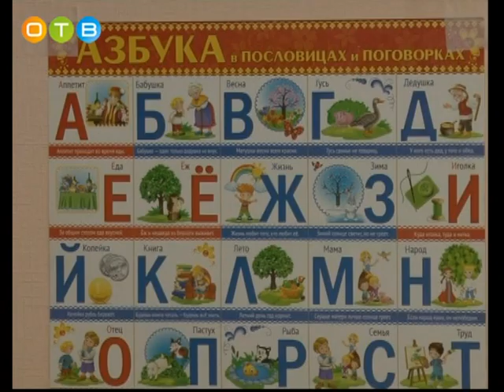Актуальное интервью 14 11 2018